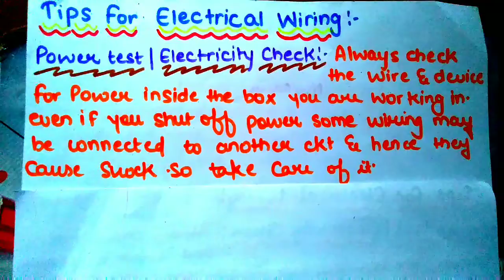Electricity Wiring Tips?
hello everyone welcome to your channel electrical padhai today I am going to explain you about what are the tips to be follow in electrical circuits during wiring important things to be considered in mind are breifly explained in vedio  symbols and what are the steps to be taken for a well and right wiring
and
one thing more I have started 10 second teaching for those students who have shortage of time I have cleared each topic in just 10 second must watch to learn every topic topic by easy way
electricalPadhai for the information about the electrical components and electrical, advancement,

you can also learn this from my 10 second teaching class which is going to be very helpful for you